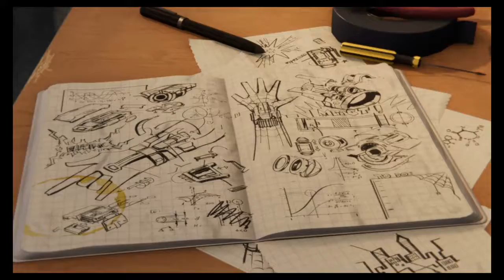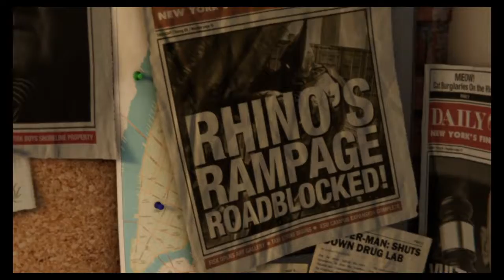Marvel's Spider-Man WALKTHROUGH part1